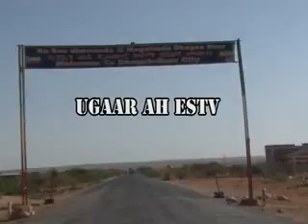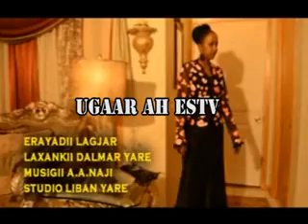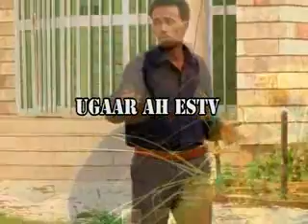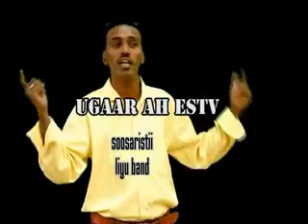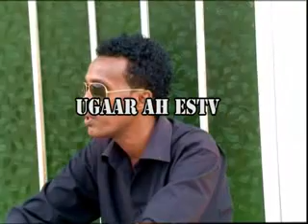Haboon Ugaas Fanka Iyo Fanaaniinta Hodan A rahman